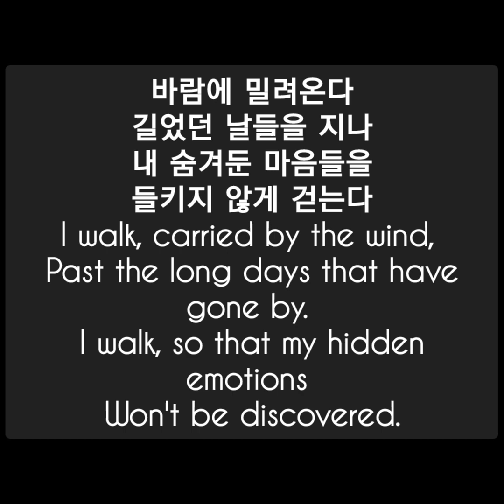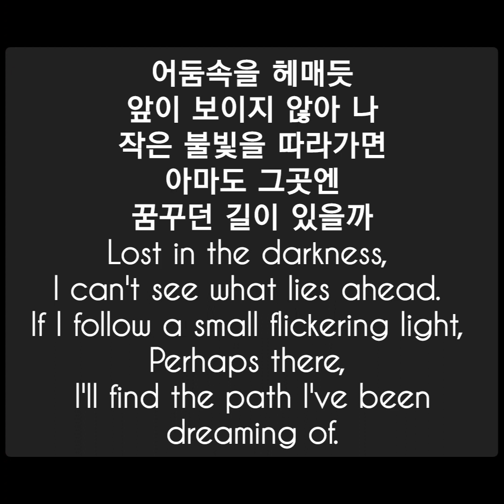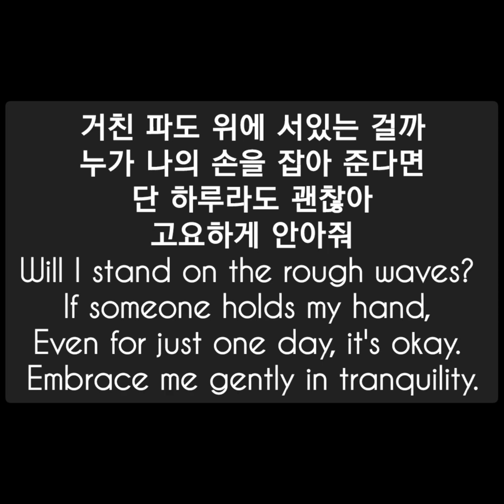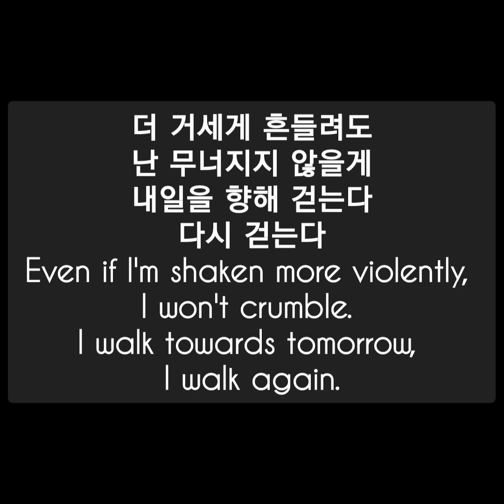K-DRAMA 'Heartbeat' OST 'Walking Again' by Chan